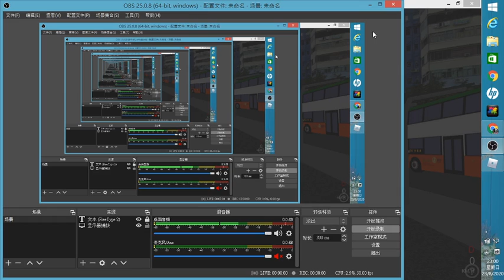[錯電牌+錯報站+錯用車][Roblox 巴士]NWFB 40XX@606X(筲箕灣－阿公岩道)